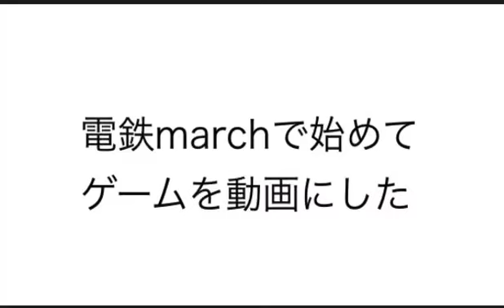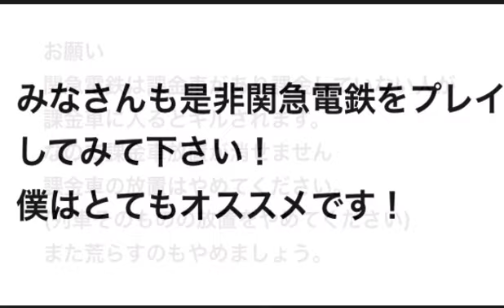関急電鉄古津線富塚〜東宮北口運転